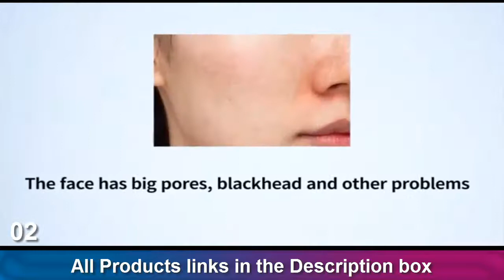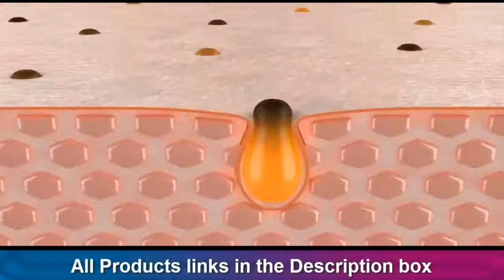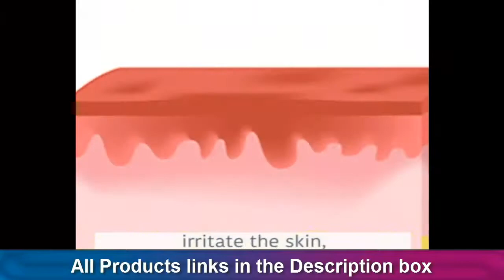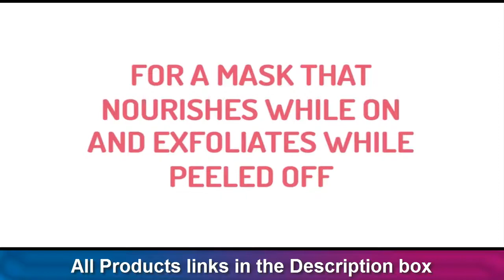5 Best Peel Off Mask Sam Corner 2021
5 Best Peel Off Mask Sam Corner 2021

01- Freeman Cucumber Facial Peel-Off Mask

02- JVR Blackhead Remover Mask for Men

03- I DEW CARE Sugar Kitten

04- APRILSKIN Calendula Peel Off Mask

05- Freeman Facial Mask Variety Pack

On this channel we break down the best products.
The purpose of this channel Sam Corner is to help customers simplify purchase decisions, reducing the hours of research to a 15 minute video.

We hope you like our Channel Sam Corner.

Sam Corner.